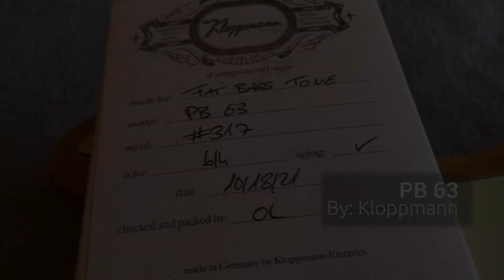Kloppmann PB 63 Precision Bass Pickup Demo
::: Please Read :::
Do yourself a favor - Listen with a decent set of headphones to get the best listen to the audio tracks in the video.  Your phone or computer’s speakers are poor, they neuter bass frequencies and are a true compromise in this situation. Youtube applies compression to all videos, and this does affect the audio quality, unfortunately.

Time Stamps:
00:00 - Intro
00:15 - Funk
00:37 - Slap
01:03 - Open Strings
01:12 - Major Scale
01:23 - Soul
01:48 - Blues

::: Our general feelings about the Kloppmann PB 63 P Bass® Pickup :::
A blooming low end, and a voice that really speaks to the sound of yesteryear, the Kloppmann PB 63 has excellent vintage P Bass® tone. The PB 63 is open and clear with good attack in the top end, and old school lows.  Comparing with another other pickup in the vintage realm: We hear a slightly softer mid range compared the Fralin P, but a little more in the top end in the Kloppmann offering.

As always, keep in mind that these are generalizations.  Your experience could be different depending on many factors.

::: Gear :::
Bass: Fender Precision Bass, Made in Mexico
Strings: D’Addario NYXL
Tone is fully on
Audio Interface: Scarlett
Audio Recording Software: Logic Pro X
In Logic Pro X, we used an amp modeler, the ’60s Combo’, which is intended to emulate an Ampeg B-15.  There is a slight bit of compression and a high pass filter at 40 Hz. For continuity and evaluation purposes, these settings are applied across all of our demo videos.

FatBassTone:
At fatbasstone.com, we sell parts to take a bass you already love or are building to the next level.  A simple upgrade to your bass's components, like your pickups, bridge  or preamp, can make a world of difference.  We have the right Bass Guitar Parts to help you get WORLD CLASS TONE…pickups, preamps, bridges, tuners, pedals, knobs, strings, amps and more.

Brian Ristola of Fat Bass Tone, LLC wrote and performed the intro/outro.